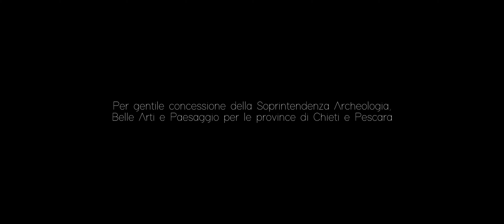Alba Fucens - Parrot Anafi 4k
Per gentile concessione della Soprintendenza Archeologia, Belle Arti e Paesaggio per le province di Chieti e Pescara.